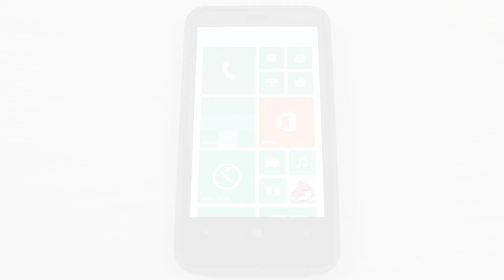How to adjust the brightness on Nokia Lumia 620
This video shows you how to adjust the brightness on Nokia Lumia 620.